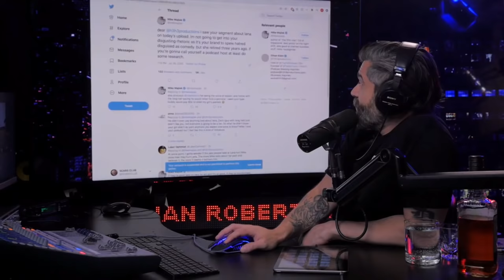Big Mike & Ethan Klein Get Into A Twitter Fight Over Lana Rhoades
Clipped from S18 E83 which aired July 29th, 2020.

We always try to upload in 1080p minimum.

 Full episodes of Redbar Radio can easily be watched at redbarradio.net